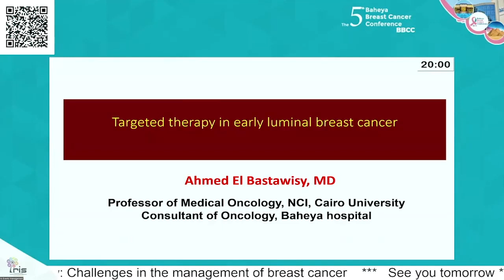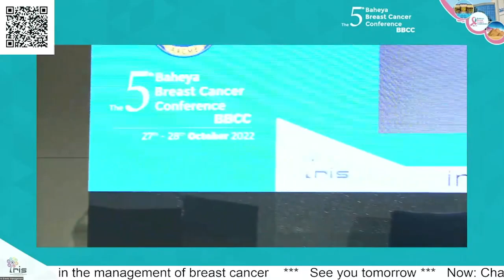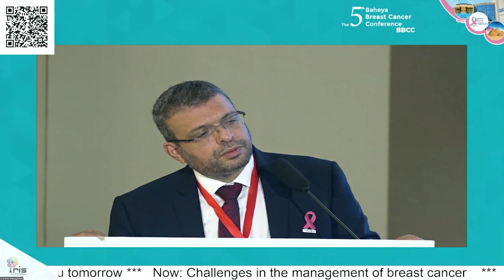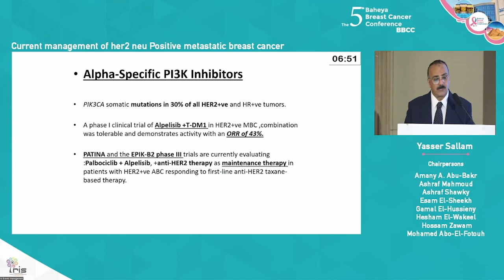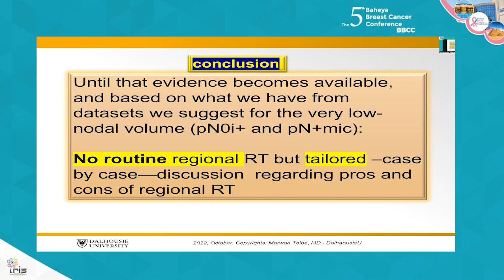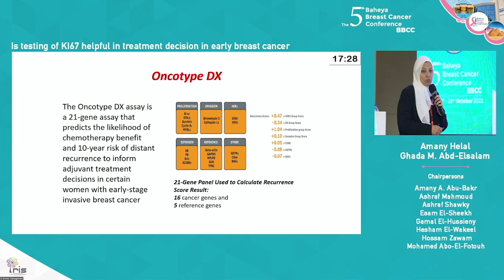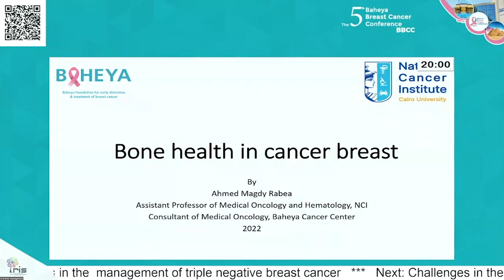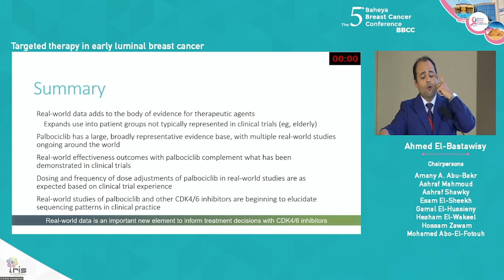BBCC 2022 - Challenges in the management of breast cancer